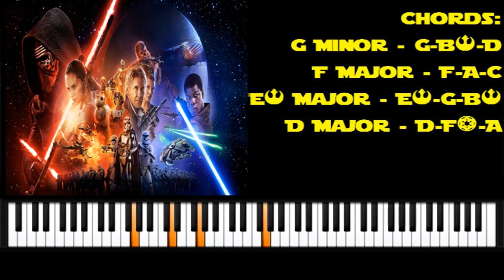Star Wars Episode VII - The Force Awakens - Force Theme For Piano